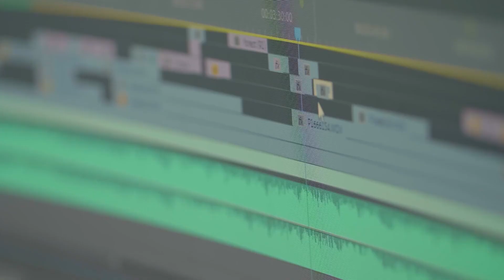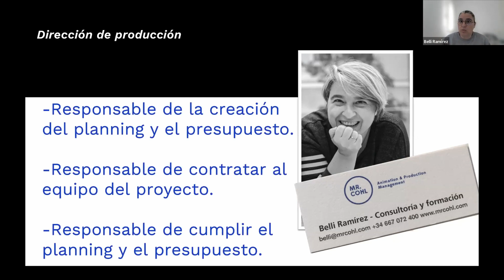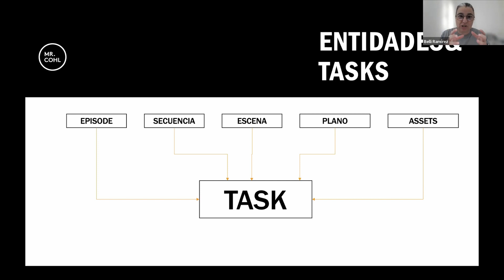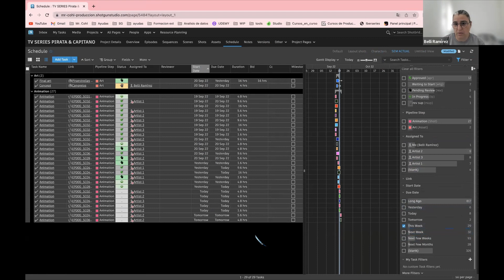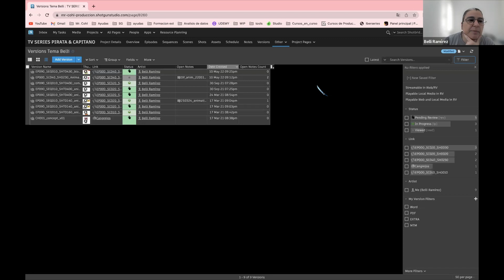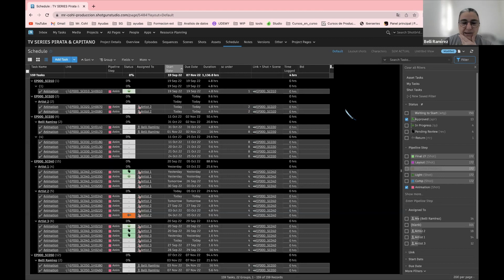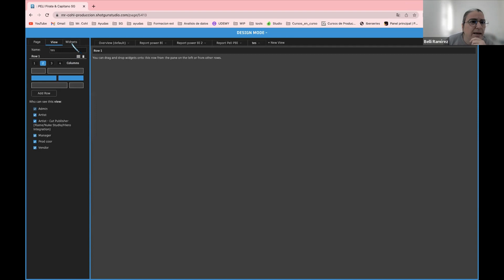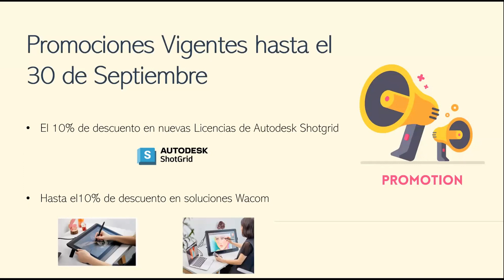CREACIÓN DE PÁGINAS Y LISTADOS PARA EL SEGUIMIENTO DE LA PRODUCCIÓN CON AUTODESK SHOTGRID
Descubre en este webinar las funcionalidades y ventajas que ofrece Autodesk Shotgrid en la creación de páginas y listados para un mejor seguimiento de la producción